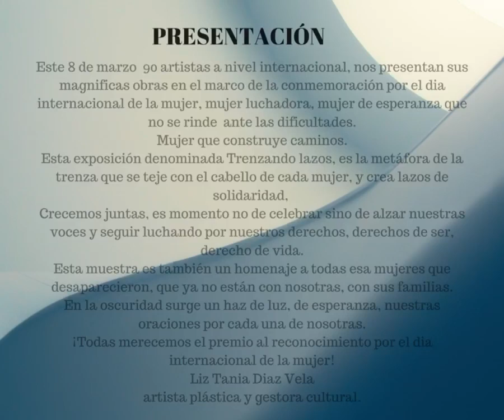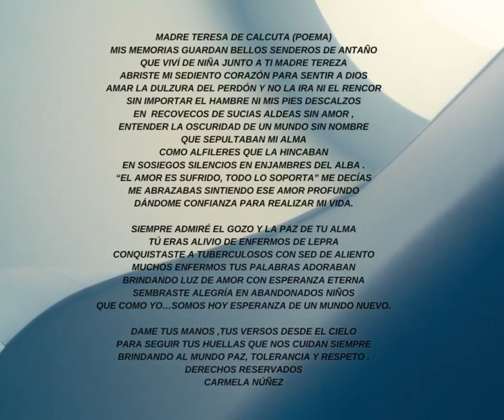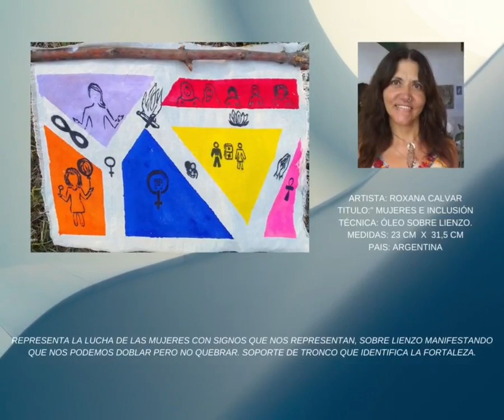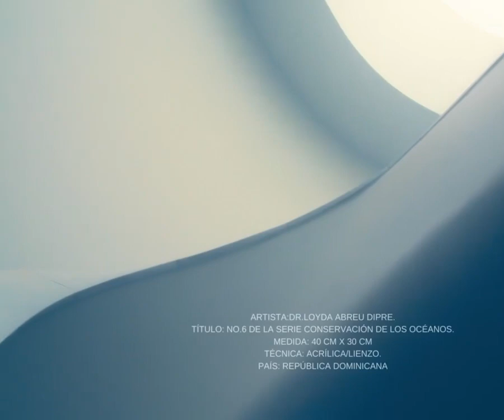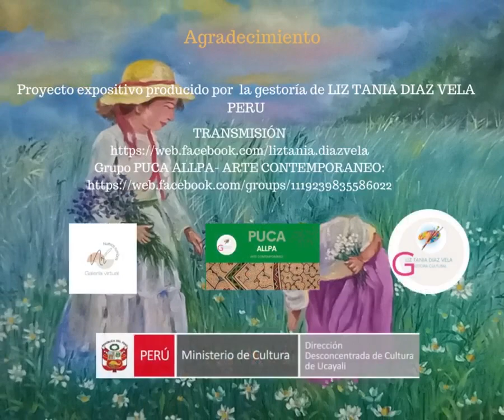Trenzado lazos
Exposición INTERNACIONAL Virtual de Mujeres Creativas del Mundo